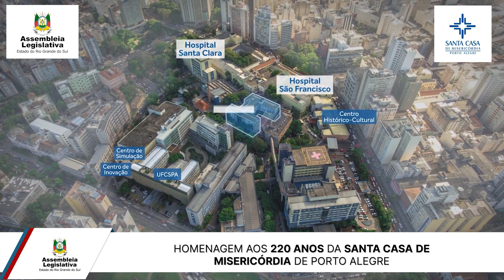7.11 - DISCURSO RODRIGO LORENZONI - HOMENAGEM AOS 220 ANOS DA SANTA CASA